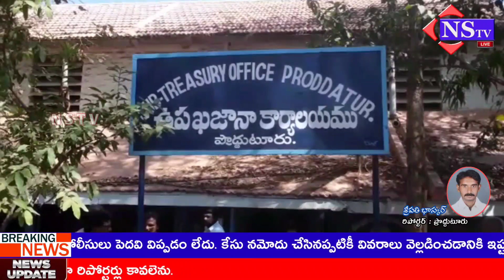Nstv#ప్రొద్దుటూరు మున్సిపల్ ఎన్నికల సందర్బంగా బూతులకు బ్యాలెట్ బాక్సుల తరలింపు